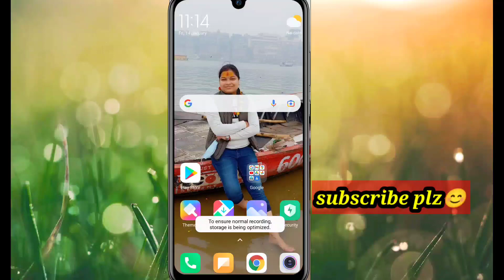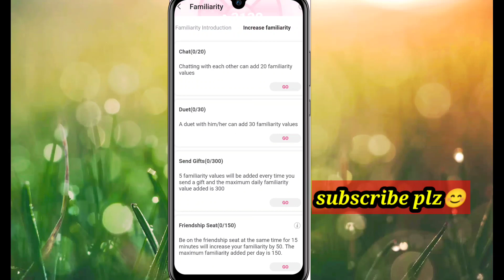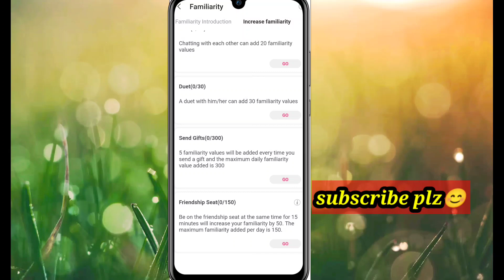How To Increase Starmaker Familiarity Relationship| Starmaker Intimate Full Info